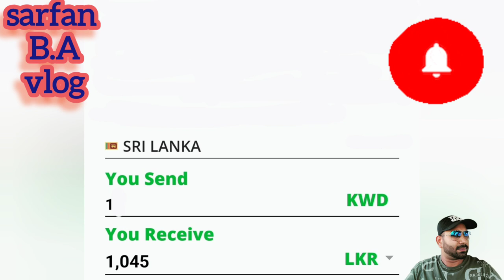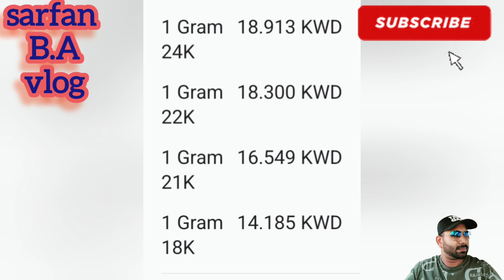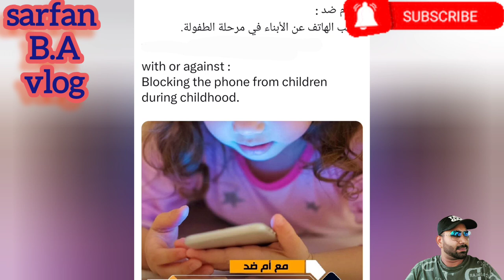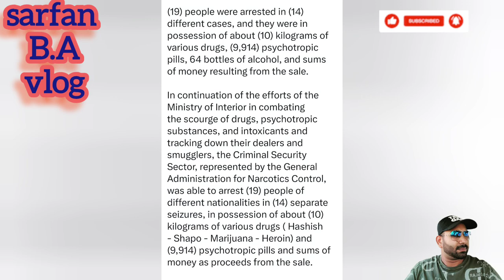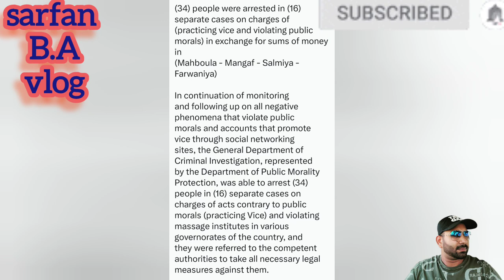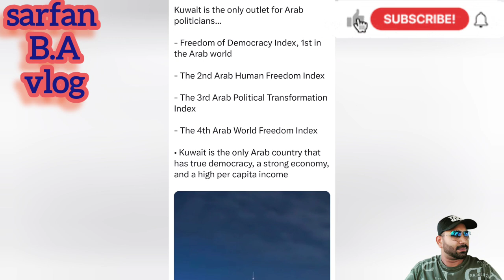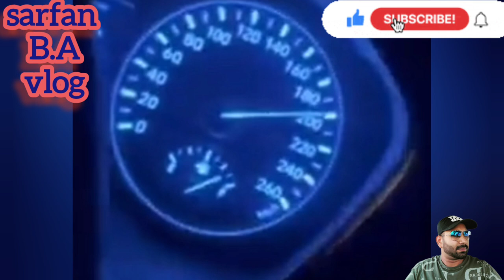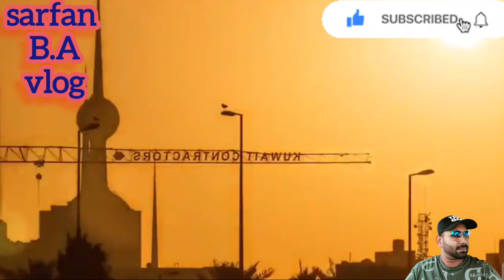🇰🇼😢⚠️விடுமுறைக்காக சென்ற பலர் சிக்கியுள்ளனர்🤲